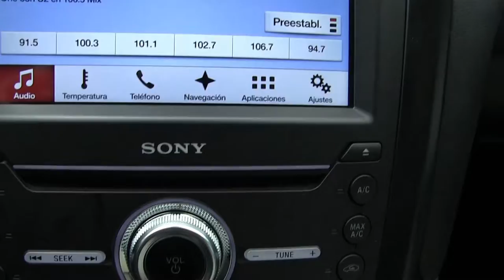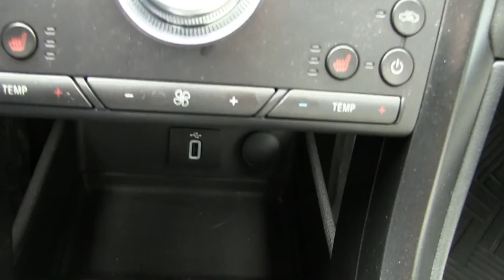Ford / Fusion / 2017/ R106501